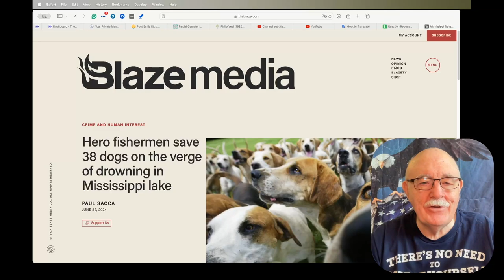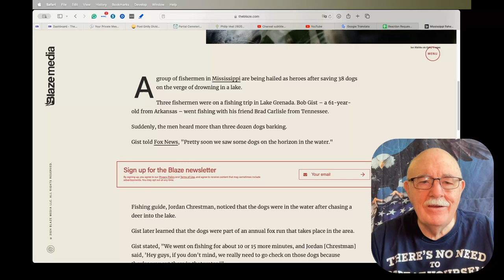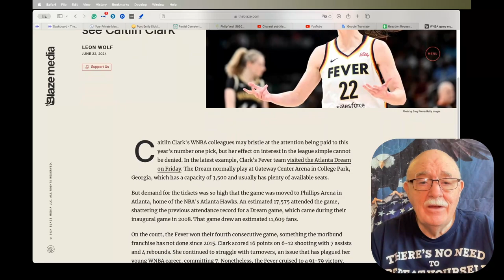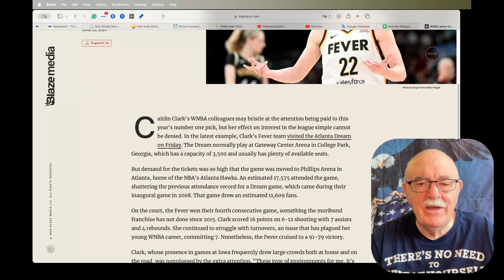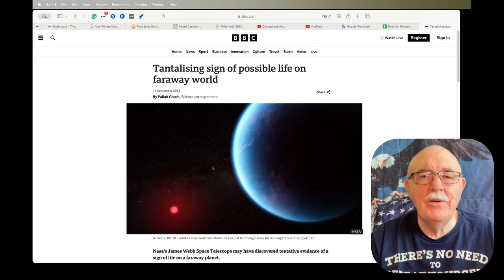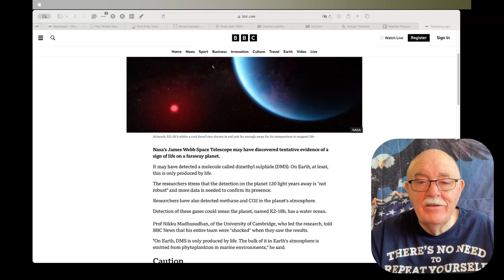Daily News Clips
Hero fishermen save 38 dogs on the verge of drowning in Mississippi lake

WNBA game moved to larger arena to accommodate crowds wanting to see Caitlin Clark